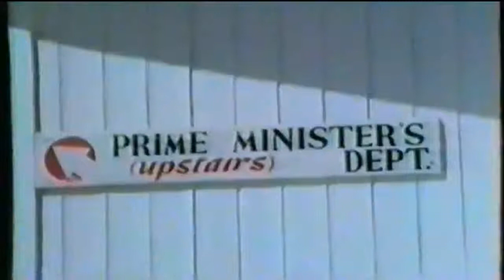The Prime Minister's (Upstairs) Department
I couldn't understand why the island of Rarotonga looked so deserted. Admittedly one could drive around its almost perfectly oval circumference in little more than an hour, stopping for a coconut or two along the way. But this was the most populous of the Cook Islands, supposedly with more than 10,000 inhabitants. Where were they all? Then I learned that my visit happened to have coincided with production of the film 'Merry Christmas, Mr. Lawrence'. The screenplay is based on Laurens van der Post's experiences during World War II as a prisoner of war, drawn from his works The Seed and the Sower (1963) and The Night of the New Moon (1970). But van der Post's prison camp was located on Java, which the production crew found too hot and sticky for their liking. Since Rarotonga had the same palm trees and thatched huts in a much more salubrious climate, they had chosen to come here instead.
I wondered momentarily whether I might apply for the role of an extra in the prison camp, but then realised I was far too rotund to play an emaciated POW. So I took the opportunity to enjoy the rest of the island all to myself, taking due note of such vignettes as The Prime Minister's (Upstairs) Department. David Bowie was hired for the role of Jack Celliers after director Nagisa Oshima saw Bowie in a production of The Elephant Man on Broadway, saying Bowie had "an inner spirit that is indestructible." While shooting the movie, Bowie was amazed that Oshima had a two- to three-acre camp built on Rarotonga, most of which was never shot on film. He said Oshima "only shot little bits at the corners. I kind of thought it was a waste, but when I saw the movie, it was just so potent - you could feel the camp there, quite definitely."Bowie noted how Oshima would give an incredible amount of direction to his Japanese actors ("down to the minutest detail"), but when directing him or fellow Westerner Tom Conti, he would say "Please do whatever it is you people do." Bowie thought his performance in the movie was "the most credible performance" he'd done in a film up to that point in his career.